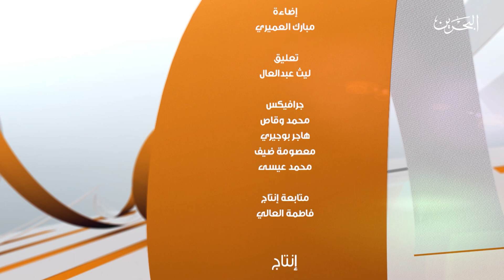بصمه | ح 9